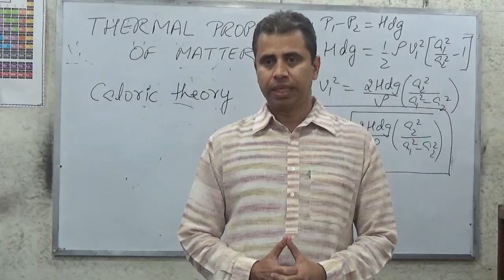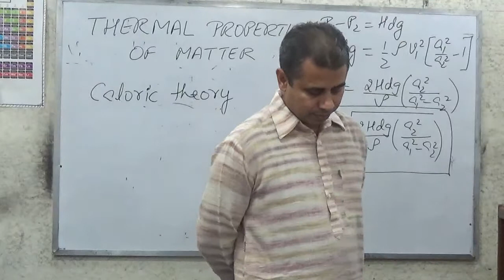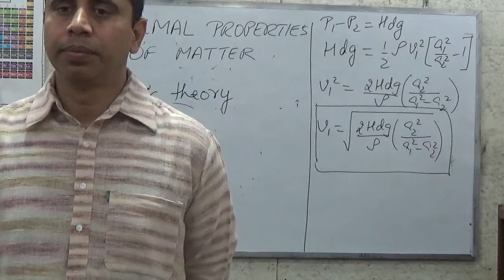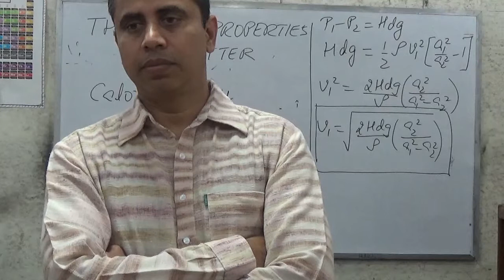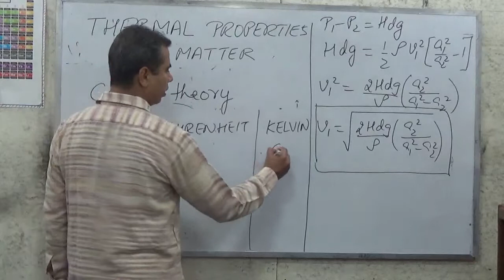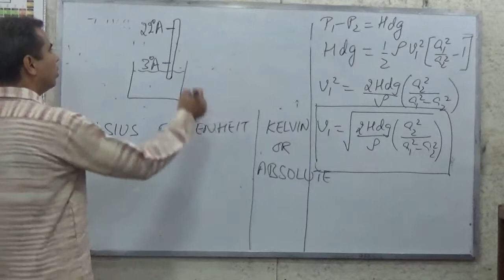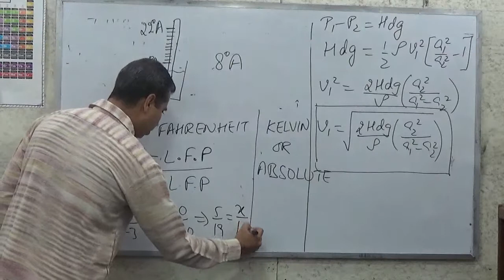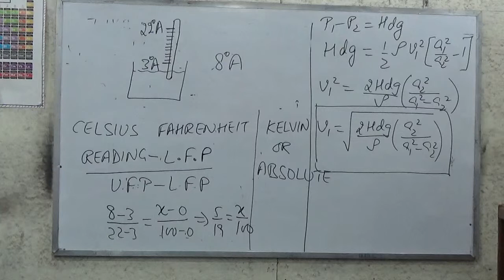+1Physics 30 11 15 Part 4